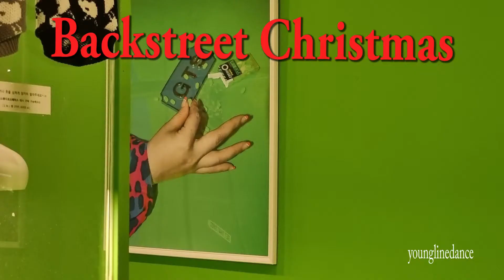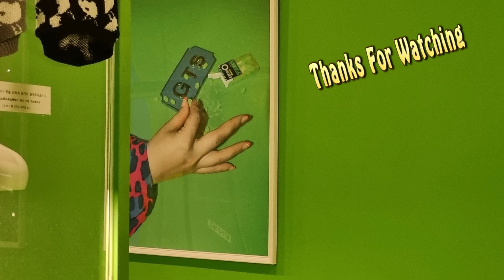Backstreet Christmas linedance / Cho: Sonny V.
Backstreet Christmas

32C 4W High Beginner
Choreographer: Sonny V. (DE) - November 2022